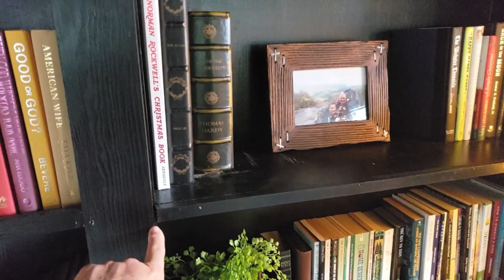DIY Secret Door. Bookshelf secret door to guest bedroom!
We reveal our secret door we built in a bookshelf in the loft of our barndominium. It was an easy DIY project. Our barndominium build has really come a long way. Thanks for checking it out.